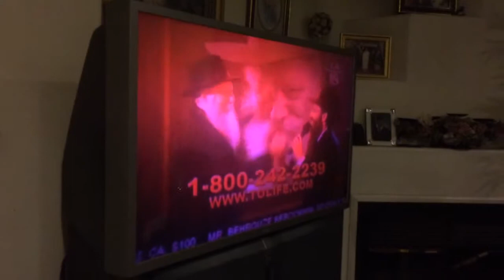9-5-15 With family enjoying Shabbat